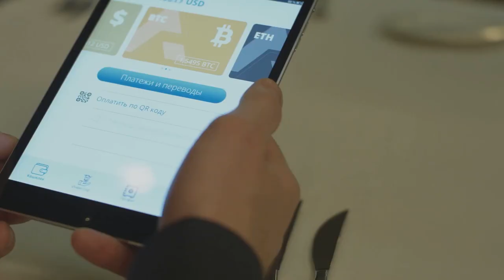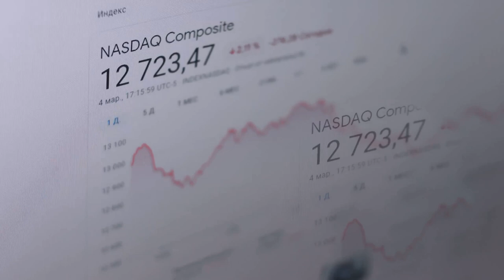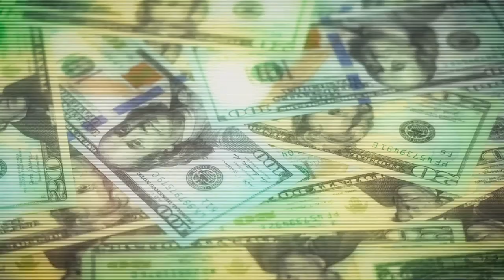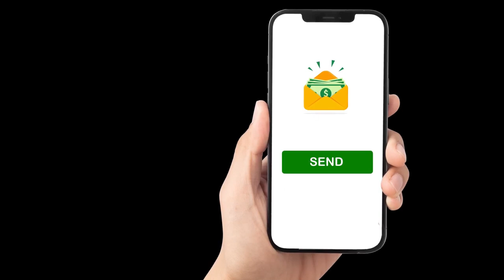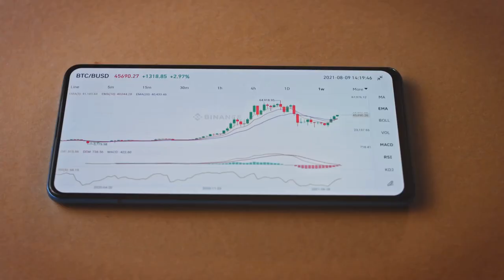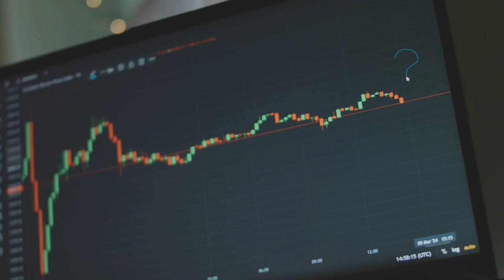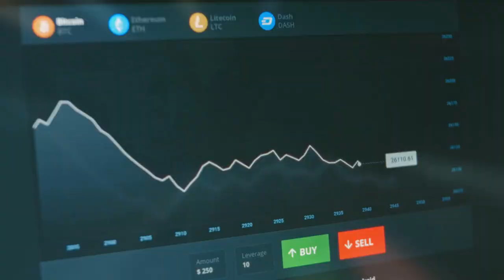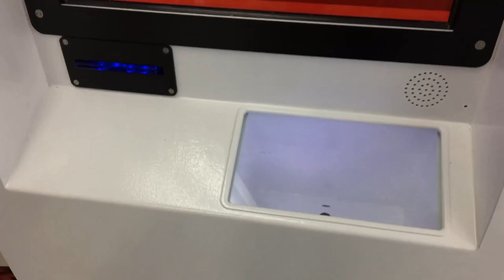What is Bitcoin? Origins and Future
BITCOIN The very word evokes a sense of mystery, intrigue, and for some, even apprehension. In a world grappling with the rapid evolution of technology, Bitcoin stands out as a beacon of innovation.